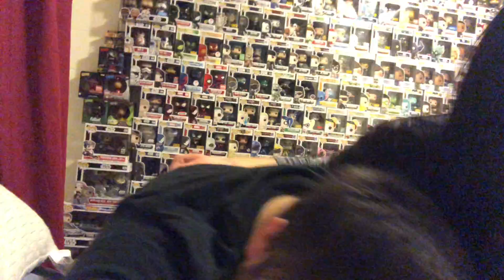Serious talks and ghost walks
Getting real serious and watching out fir ghosts?